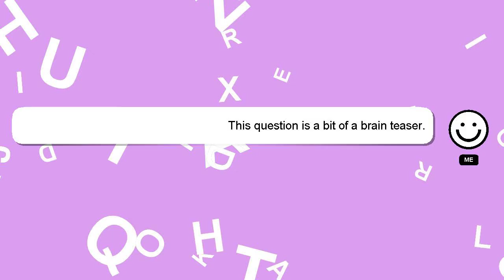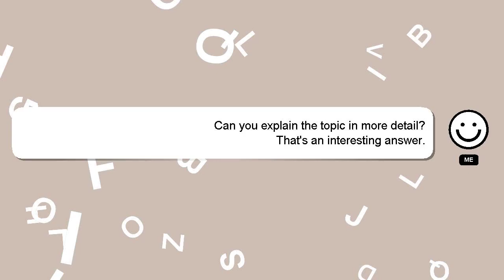How to get the betrayed in henry stickmin completing the mission mobile?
Here's a brief description of who I am, Hey, I am Delphi. I am at your disposal to help you with any questions you have. - How to get the betrayed in henry stickmin completing the mission mobile?

A 'heart' from me will be given to show my gratitude for your contribution.

*2 What we are experimenting :*